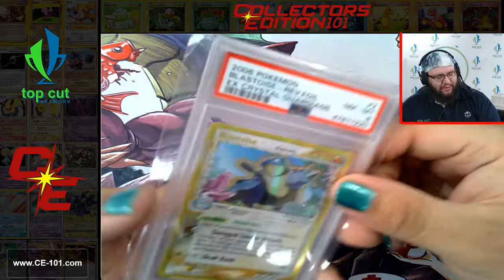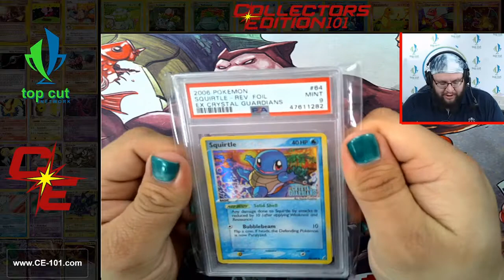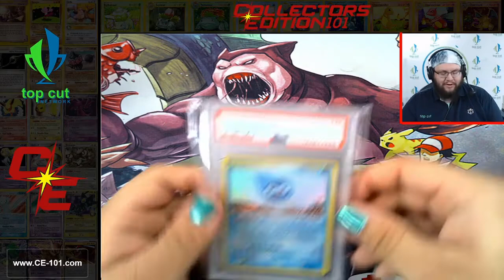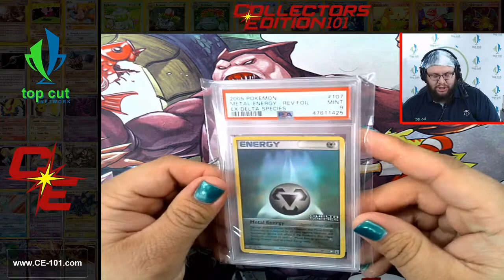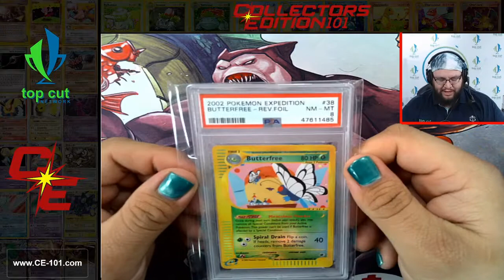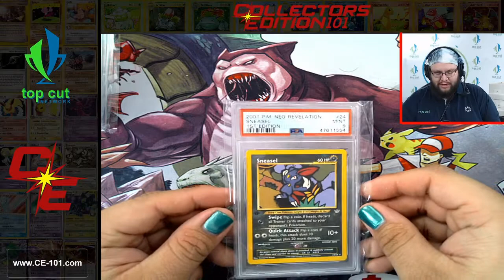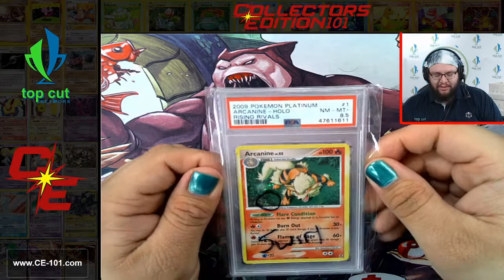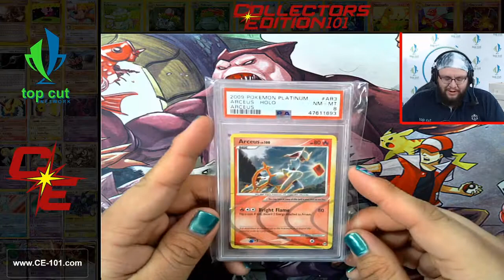Cards of Old (Part 2): Crazy Big Pokémon Collection Unboxing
Welcome back to Collectors Edition 101: class is now in session! Today, the excitement continues as Kaleb unboxes the rest of last week's crazy big Pokémon collection - 9 boxes in total of graded cards!! Last time we had full sets, Gold Stars, original EX cards, and over a hundred mint 10 cards! Wonder what goods are in store today? Settle in and have a look!

All of today's cards are available for sale on our
Come join us for daily card highlights and other fun stuff